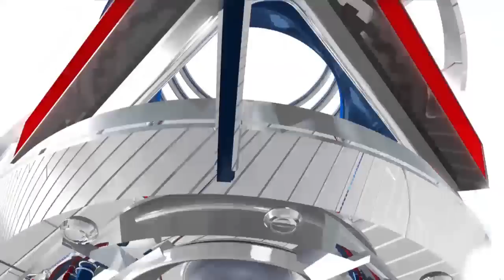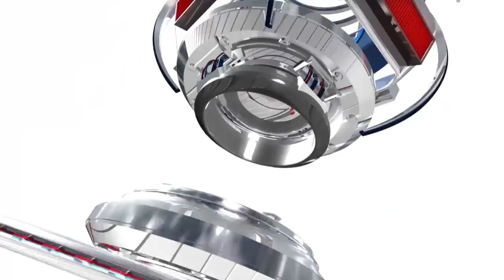Rockets vs Mavs - Full game highlights [HD] 2013.01.16 G40